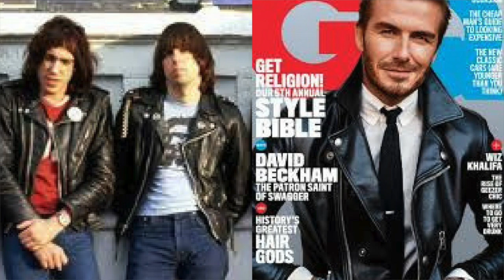Men's Clothing That Never Goes Out Of Style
Men's Clothing That Never Goes Out Of Style. In this video, Jeff from The Style O.G. discusses the men's wardrobe essentials that are always in style.